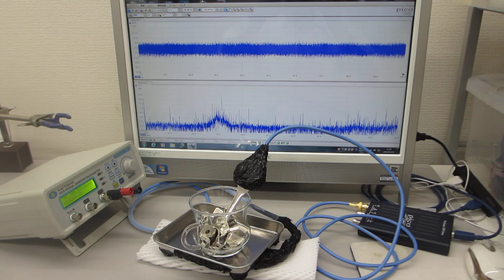超音波の非線形スイープ発振制御実験（超音波システム研究所）